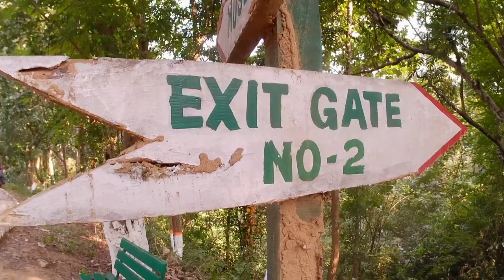Coming Back | Baramura Park 🏞️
DDUGKY Picnic | Batch-6 Picnic | Baramura Picnic Spot

baramura eco park tripura
baramura waterfall
baramura eco park
baramura park
baramura tiles
baramura
hathaikotor park
butterfly Park
Butterfly museum
baramura hill tripura
baramura tripura
baramura waterfall tripura
baramura eco park picnic spot
baramura facilities
ddugky
batch-6
ddugky picnic trip
ddugky picnic tour

Baramura Location
Geography: Location
West Tripura, Khowai, Gomati
Country: India
State: Tripura

Ticket 🎟️ Rs.20/-

also watch Part1, part2, part3 and 4
to know details about Baramura Eco Park